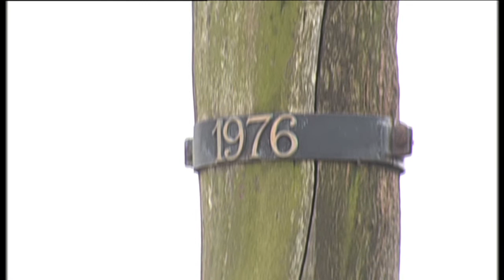Højer Mühle - De